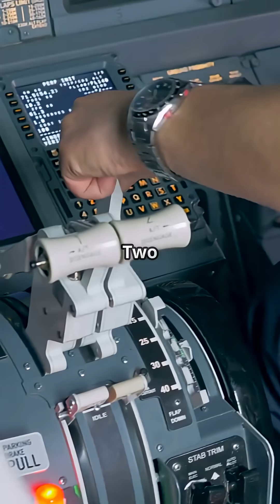Airbus vs Boeing: Thrust control philosophies collide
Airbus locks it in. Boeing moves with you. Two thrust philosophies — one sky. ✈️🔥